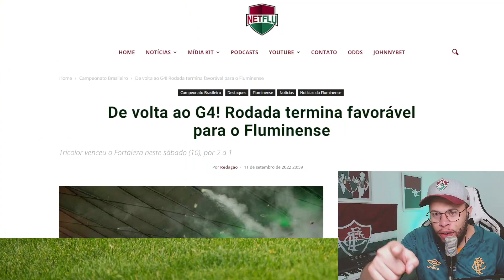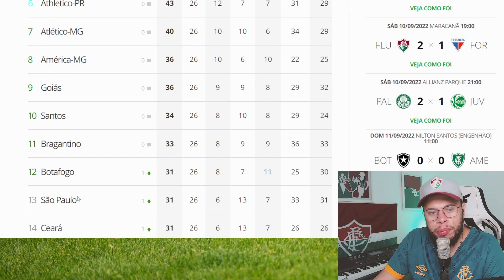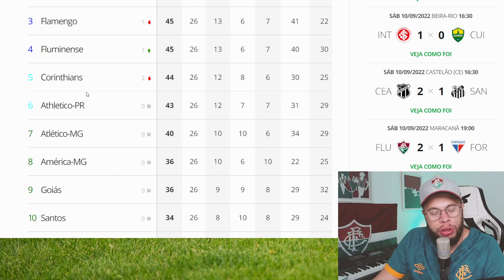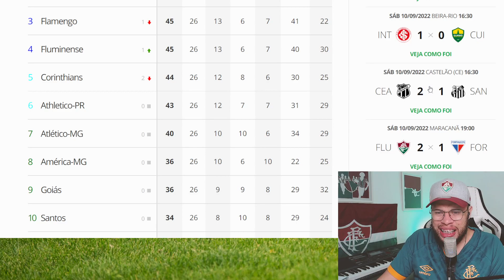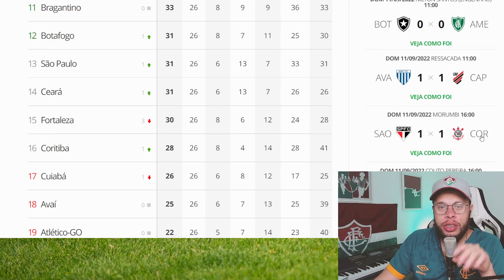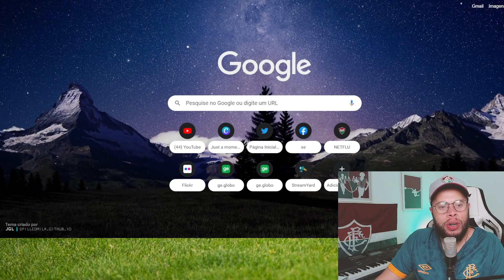🚨AI SIM FLUMINENSE , RODADA BOA PARA O FLUZÃO , VEJA AQUI!